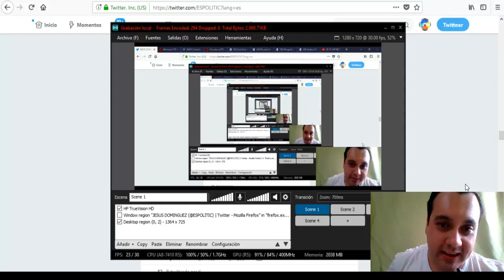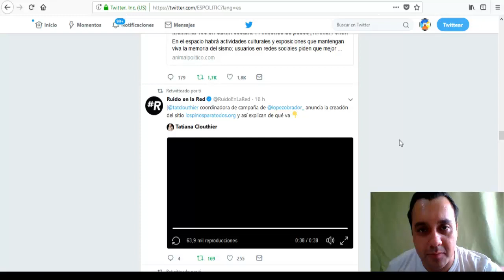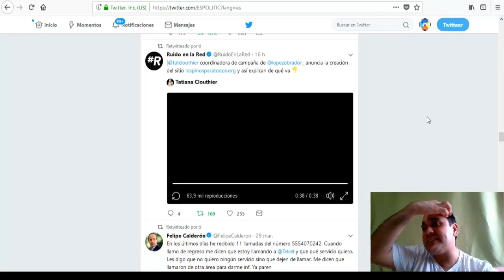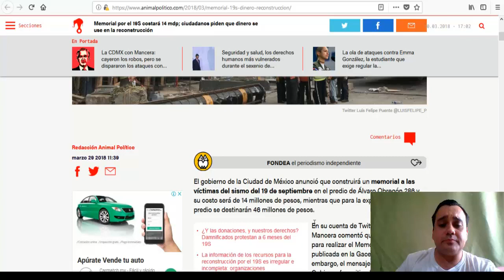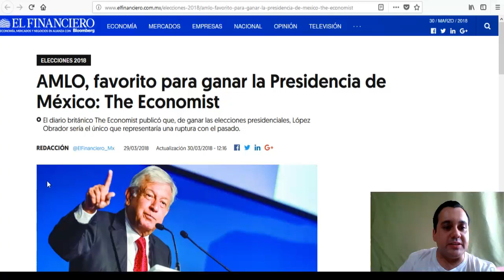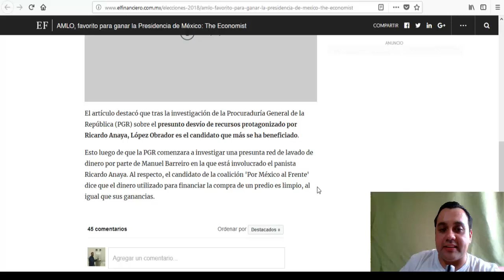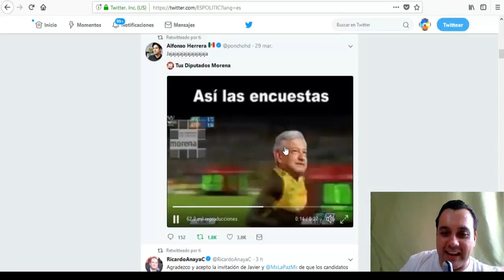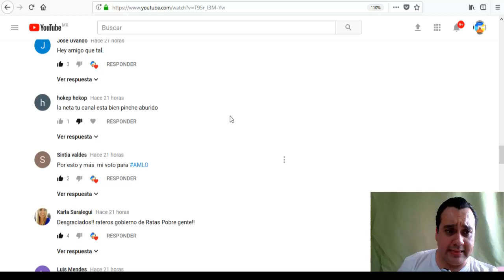AMLO ES EL PREFERIDO EN MEXICO Y EUROPA - ESTADISTICA POLITICA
EN ESTE VIDEO OBSERVARAS ALGO NUNCA SUCEDIDO!!!

EN EUROPA AMLO ES NOTICIA!!! YA QUE DAN A CONOCER HASTA EL OTRO LADO DEL MUNDO QUE ÈL ES EL CANDIDATO PREFERIDO PARA ESTAS ELECCIONES 2018 EN MEXICO.